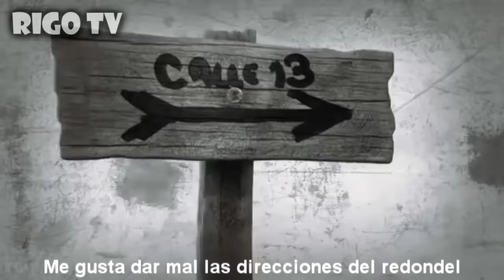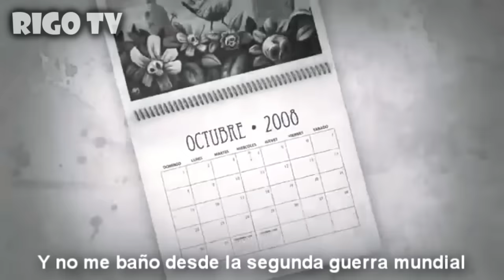【YTPH】A Jhon el jabón antibacterial le gusta introducirse cosas dentro de su oreja